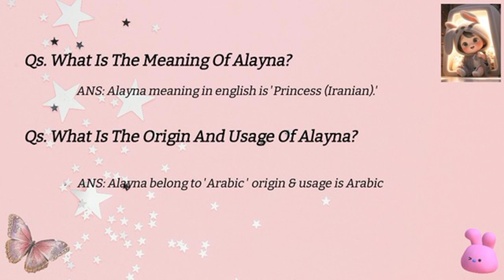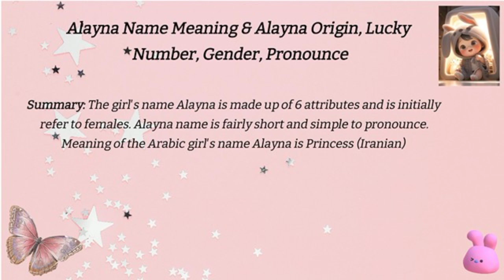Alyana name waly log kesy hoty hain